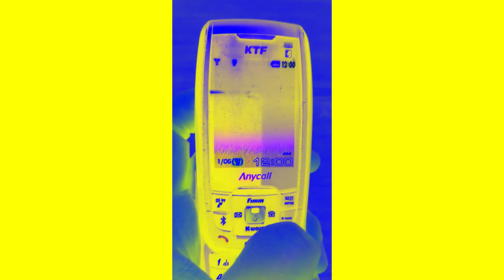Randomview 1992 [Milon Doge's Version] Effects (Preview 2 Effects)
Requested by @accthename987

Editors/plugins used:
Vegas Pro 19
Audacity